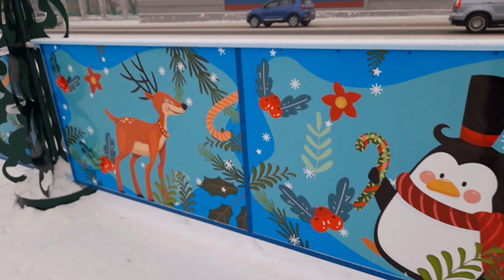Поздравляю с Новым годом .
Видео о наступающем 2023 годе.